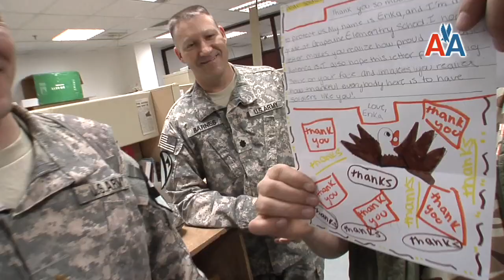P7: AA Operation Iraqi Children | The Band Vandelsnook performs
Vandelsnook perform "Welcome Home " as we recap the events of the mission and the OIC team return to the USA.

Also, I noticed that you have not up-loaded one of the videos, perhaps my e-mail went astray so here it is again.